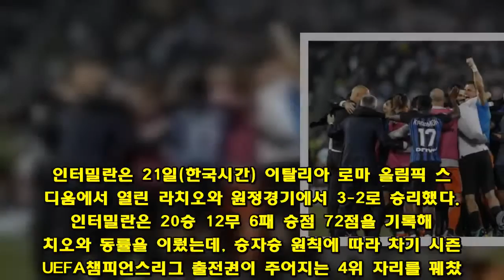인터밀란, 경기종료 12분 남기고 2골…챔스리그 진출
세리에A 라치오와 최종전 3-2 승리…7년 만에 복귀  (서울=연합뉴스) 김경윤 기자 = 이탈리아 프로축구 세리에A 인터밀란이 리그 최종전서 극적으로 유럽축구연맹(UEFA) 챔피언스리그 출전권을 거머쥐었다.  인터밀란은 21일(한국시간) 이탈리아 로마 올림픽 스타디움에서 열린 라치오와 원정경기에서 3-2로 승리했다.  인터밀란은 20승 12무 6패 승점 72점을 기록해 라치오와 동률을 이뤘는데, 승자승 원칙에 따라 차기 시즌 UEFA챔피언스리그 출전권이 주어지는 4위 자리를 꿰찼다.  라치오와 경기에서 반드시 승리가 필요했던 인터밀란은 전반에만 2골을 내주며 1-2로 밀렸다.  후반 33분까지 이렇다 할 실마리를 찾지 못하며 UEFA챔피언스리그 출전 희망이 사라지는 듯했다.  그러나 인터밀란은 후반 33분 마우로 이카르디가 페널티킥을 성공해 동점을 만든 뒤 후반 36분 마티아스 베시노가 극적인 결승 골을 작렬해 희비를 갈랐다.  인터밀란은 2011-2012시즌 이후 7시즌 만에 '별들의 잔치'에 초대받았다.  세리에A에선 우승팀 유벤투스와 2위 나폴리, 3위 AS로마, 인터밀란이 다음 시즌 UEFA챔피언스리그에 나간다.